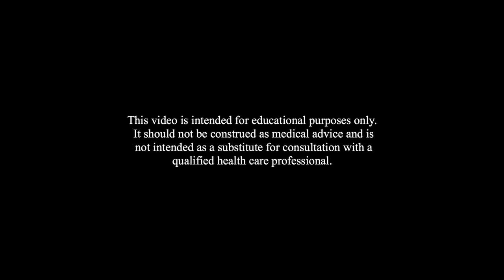ATH #1: Introduction to Homeopathy: Part 1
The 1st in a series of educational videos about homeopathy taught by Dr. Larry Malerba. Dr. Larry Malerba is building this video library as his contribution to the world because he believes that homeopathy is safe, effective, and has the power to heal illness, and the ability to transform human consciousness. It is intended for everyone, including beginners and those with homeopathic experience. May the Vital Force be with you!